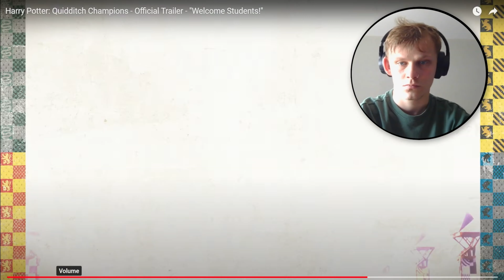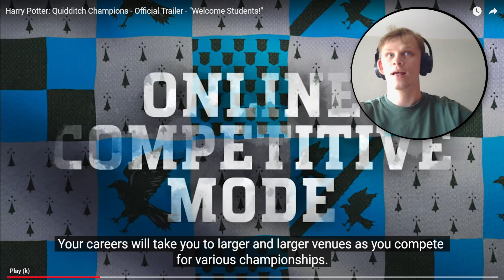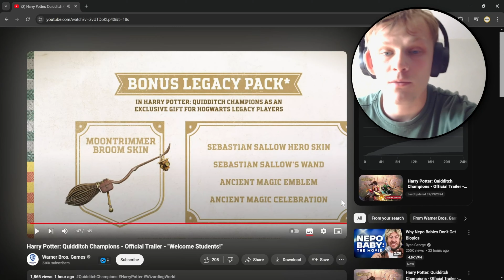HUGE NEW Harry Potter Quidditch Champions Trailer + Preorder Information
We will be taking to the skies in just over a month in Quidditch Champions and today we got a new trailer plus massive information on the release and preorder of the game. Are you excited let me know down below

don't forget to check out the trailer breakdown!

  / pottercasthp